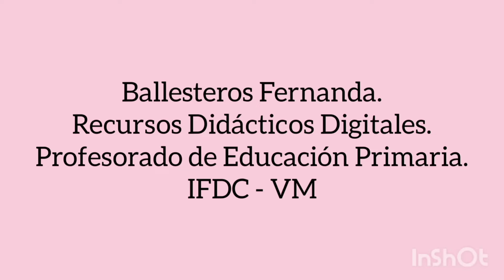Proyecto ABP: Entrevista a Marisol Iturralde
Entrevista a Marisol Iturralde, Lic. en Psicopedagogía y ex rectora del IFDC VM. Realizada por Fernanda Ballesteros, en el marco de la materia Recursos Didácticos Digitales, que se dicta en 4° año del Profesorado de Educación Primaria. IFDC VM. Año 2022.